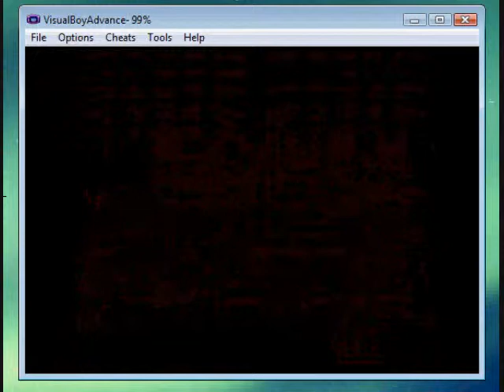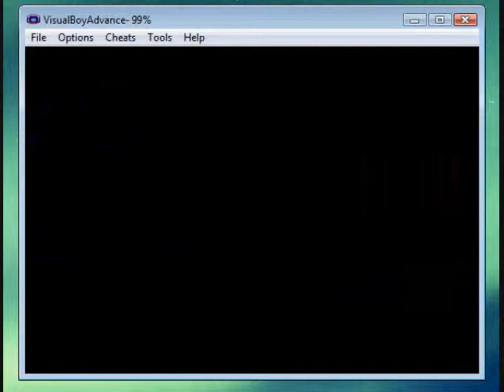Doggie Plays MOTHER 3 Part 3: PITCH! Black! Flint! (w/commentary)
A manly man called Flint.
And rainfall.